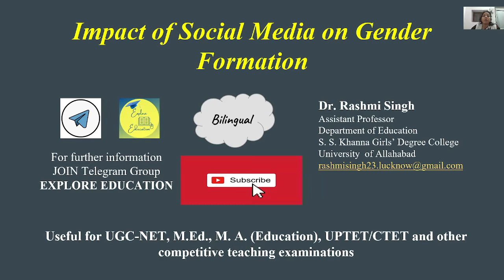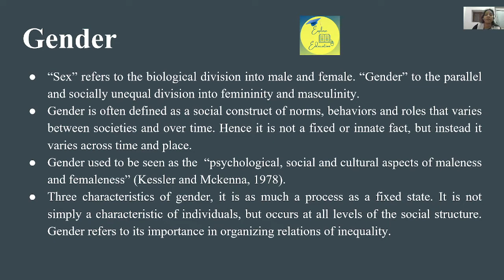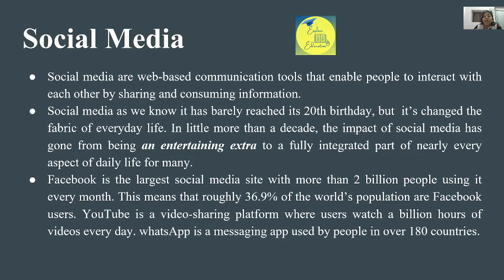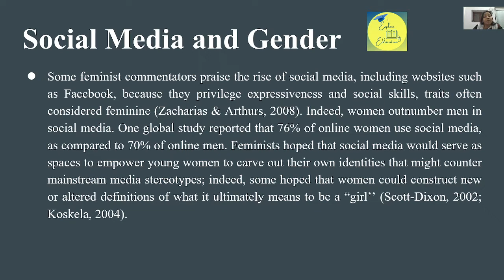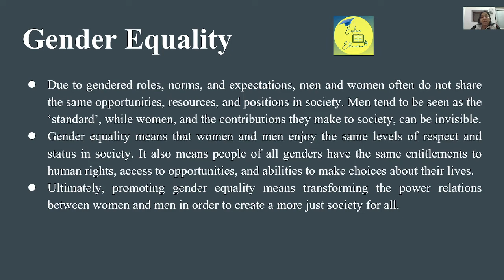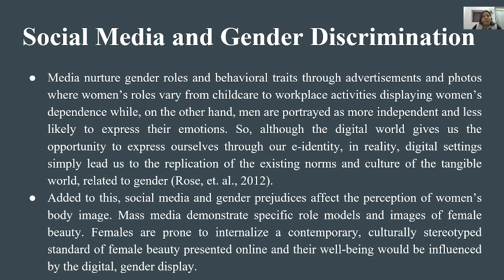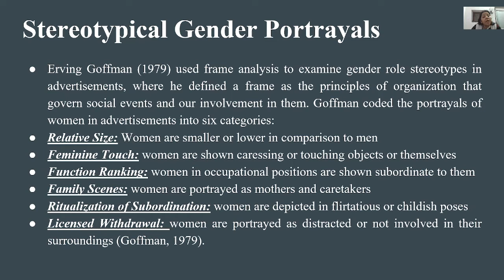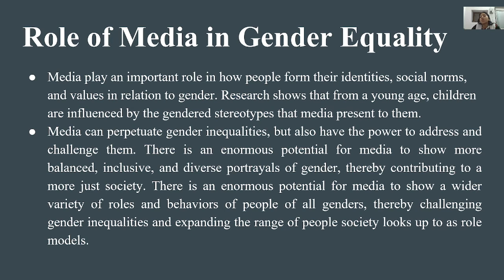Impact of Social Media on Gender Formation